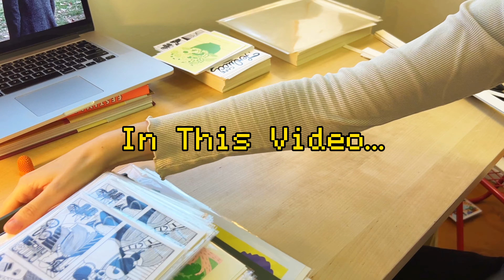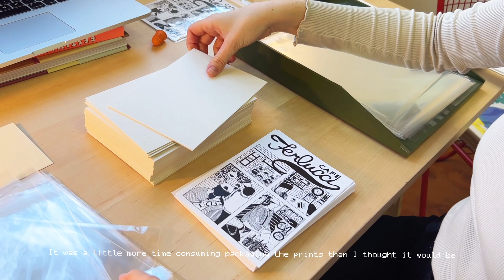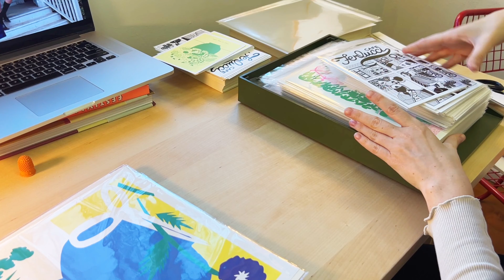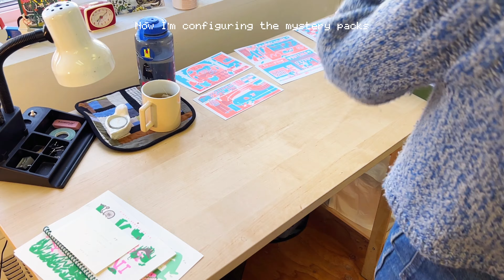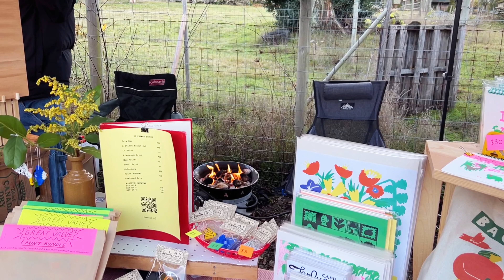Studio vlog ✨prepping for winter markets, lots of art prints, making cute packaging 🎄💌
Hi pals! I hope you enjoy this lil art studio vlog of me getting ready for the rush of winter markets. If you enjoy packing and organizing then this one’s for you! A little insight in to the prep that goes into markets, and I even called along a couple of friends who helped me in the final hours!

About:
Hello, I’m Ro! I’m an illustrator, mural artist and graphic design from the UK, but based in British Columbia. I started my YouTube channel to connect with other creatives and share my experiences working freelance.🌷🐌
Connect with my here!